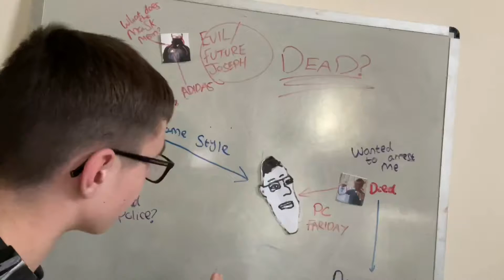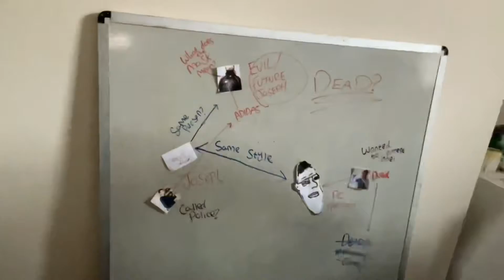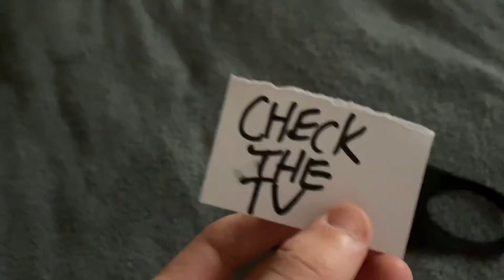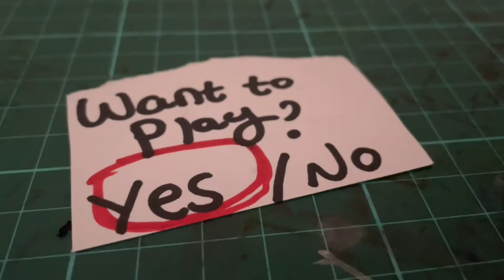THE SUBSCRIBER WAR | #2 | The Truth Is Revealed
Episode Two, Where All Is Revealed!

SEASON 2 of my most beloved series is back! This time, join Joseph as he tries to save his channel!

In this episode, Joseph is forced to participate in a game in order to save his channel from Future Joseph & His Boss…